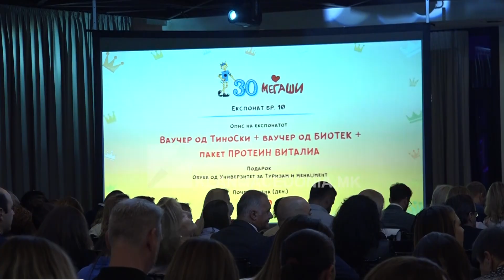30 VITE “MEGJASHI”: T`I KTHEJMË NË MODË BUZËQESHJET E FËMIJËVE